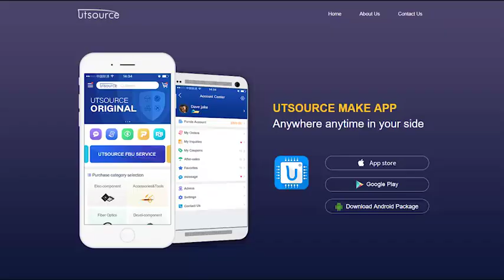X9103P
Brand:Xicor
Package / Case:DIP-8